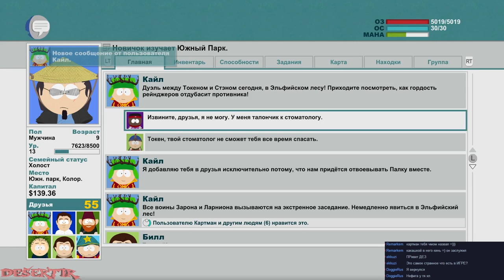Запись Стрима - Прохождение "South Park: The Stick of Truth" - Часть 19